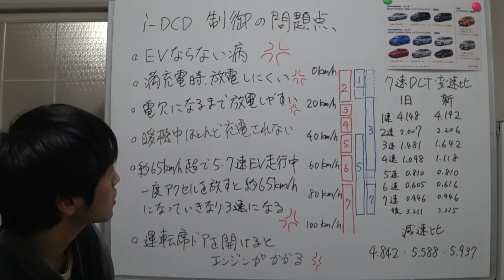ホンダi-DCDハイブリッド 制御の問題・不満点とその対策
ハード・ソフトともに完成されたトヨタハイブリッドシステム（THSⅡ）と比較した、i-DCDの制御の未熟さについて話します。

パラレルハイブリッドシステムは、いかなる場合においても効率と操作性を最適に保つためには、e-Powerやi-MMDなどのシリーズハイブリッドベースのシステムと比べより高度な制御プログラムが必要となる傾向があると思われます。そのため、この動画ではパラレルハイブリッドの要素をもちながら、完成されたシステムであると考えているTHSⅡのみを比較対象としています。

※65km/hなどの具体的な数値はフリードHVの場合のものです。
※指摘内容はフリードHVおよび2017年マイナーチェンジ後のフィットHVで発生することを確認しておりますが、それ以降のi-DCD車についての確認は行っておらず、改良されている可能性があります。